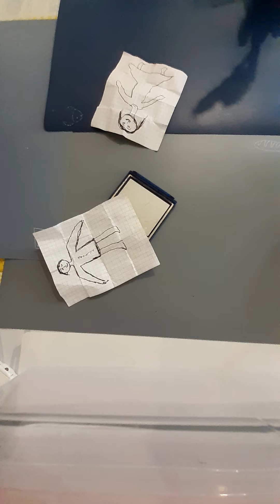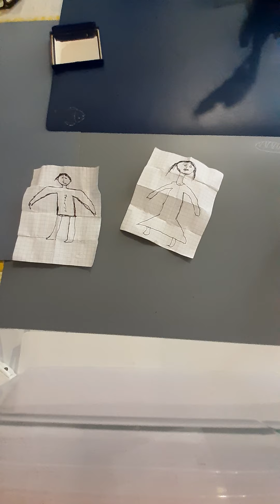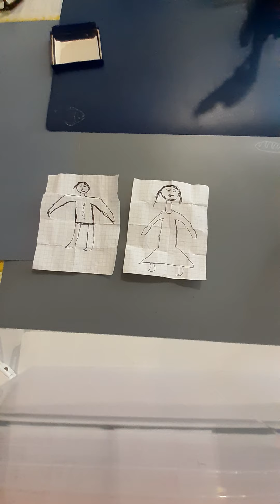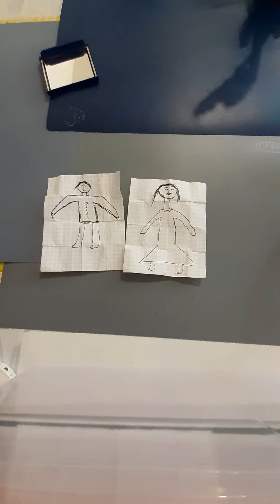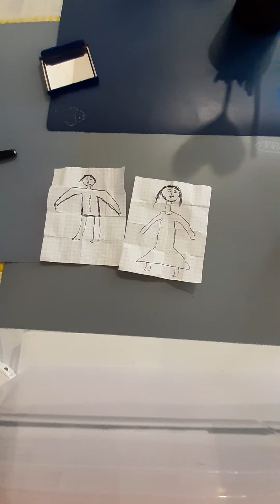Séparation définitive ne le faites pas pour vous amusez car c'est un sabre coupant